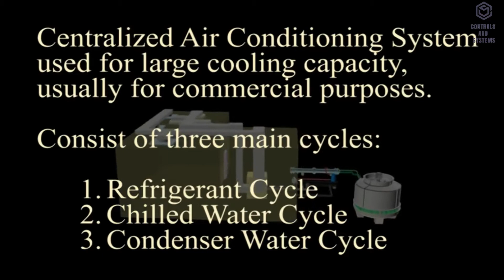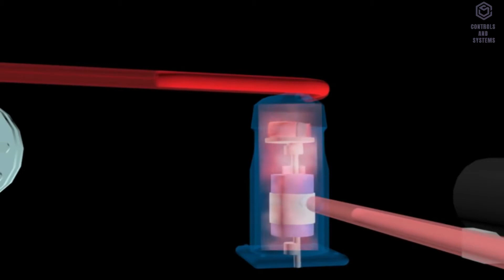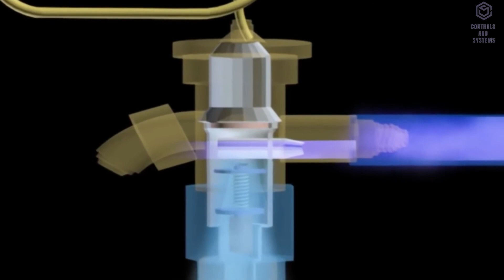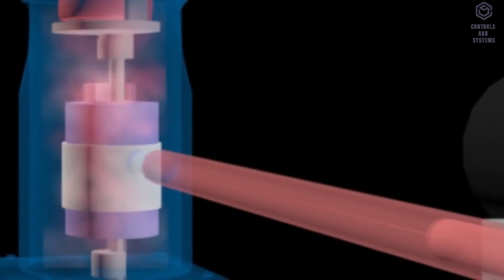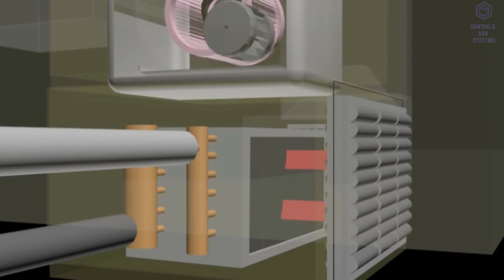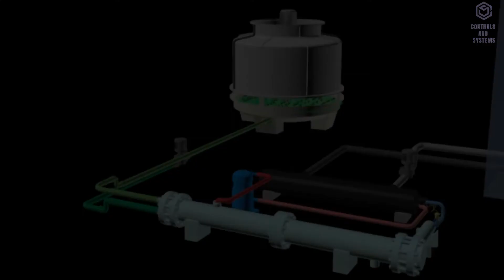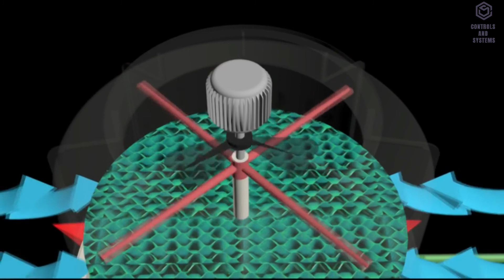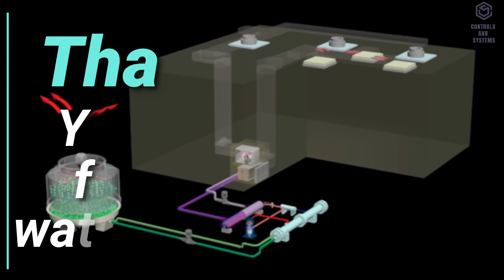How Chiller System Works | Complete Working Principle Explained ❄️⚙️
📝 Want to understand how a chiller system works? ❄️🧠
In this video, we break down the complete working principle of a chiller system — including key components, cooling cycle, and how it maintains optimal temperature in HVAC and industrial applications.

✅ Chiller System Overview
✅ Key Components & Functions
✅ Cooling Cycle Explained Step-by-Step
✅ Application in HVAC, Industrial, and Process Cooling

This video is ideal for HVAC technicians, engineers, students, and anyone wanting to understand cooling systems on a deeper level. Perfect for audiences worldwide! 🌍

Centralized air conditioning system used for large cooling capacity usually for commercial purpose.
Its consist of three main cycles
1 Refrigerant cycle
2 Chilled water cycle
3 Condenser water cycle

Following Topics are discussed in the Video : (Refrigerant  cycle , Compressor , Condenser, Filter driver, Expansion valve , Evaporator , Chiller water cycle ,   Air handling units , Water pump , Condenser water cycle , Cooling tower and more...)

1:04- Refrigerant  cycle
1:24- Compressor
2:18- Condenser
2:58- Filter driver
3:22 - Expansion valve
4:12-  Evaporator
5:07- Chiller water cycle
5:19-  Air handling units
6:35- Water pump
7:53- Condenser water cycle
8:07- Cooling tower

Thanks 🙏 you for viewing our Video, and have a wonderful day.❤️